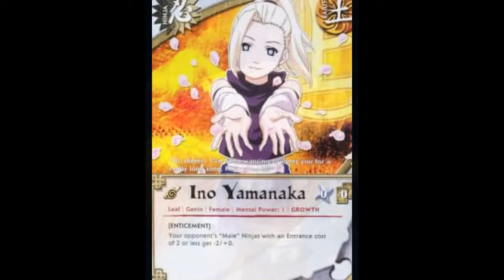Ino Yamanaka Image { p1}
Video đầu tiên sẽ được mấy bn ủng hộ ! Thanks UUU :*